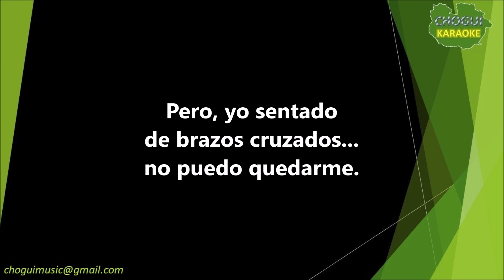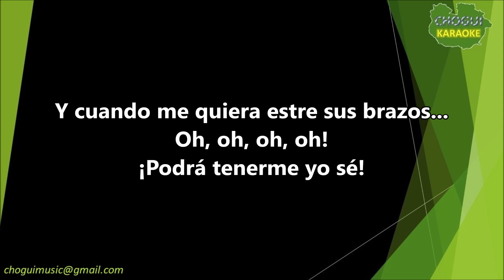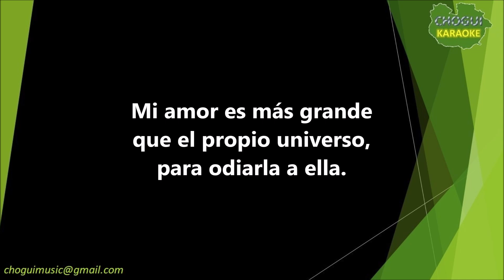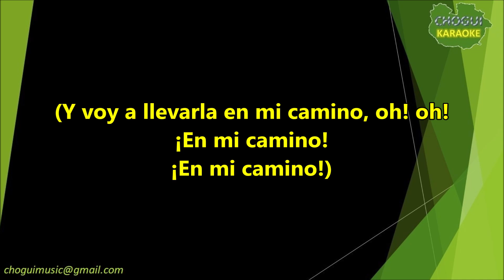Grupo Cosmo - Lo tengo decidido (Karaoke/Pista)